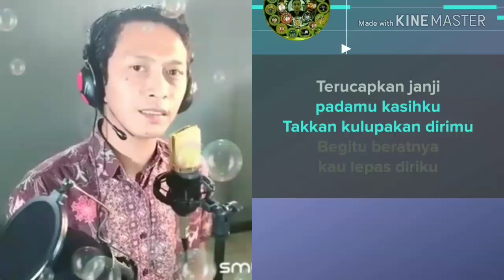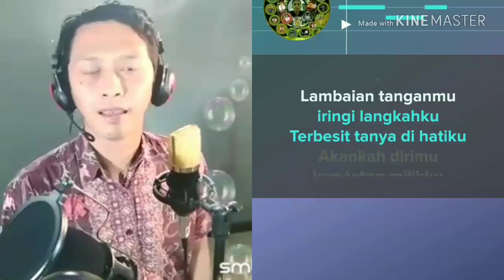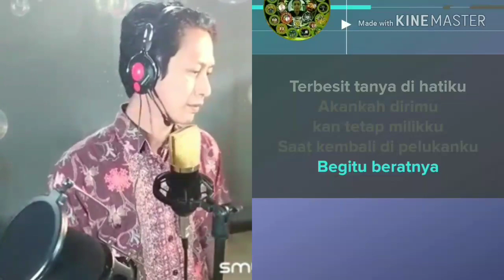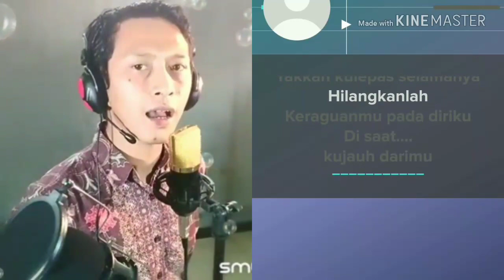Mungkinkah - Stinky (karaoke duet/bareng/lirik) cover Herisis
Tetes air mata basahi pipiku
Di saat kita kan berpisah
Terucapkan janji padamu kasihku
Takkan kulupakan dirimu
Begitu beratnya kau lepas diriku
Sebut namaku jika kau rindukan aku
Aku akan datang

Mungkinkan kita kan slalu bersama
Walau terbentang jarak antara kita
Biarkan kupeluk erat bayangmu
Tuk melepaskan semua kerinduanku

Lambaian tanganmu iringi langkahku
Terbersit tanya di hatiku
Akankah dirimu kan tetap milikku
Saat kembali di pelukanku

Aku akan datang

Kau kusayang
Slalu kujaga
Takkan kulepas selamanya
Hilangkanlah
Keraguanmu pada diriku
Di saat kujauh darimu